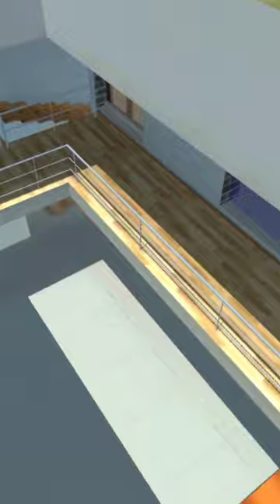Car Simulator 2 | Flying Trick | Car Sharing | Old Villa | Car Games Android Gameplay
Features:
- 3D open world.
- 360-degree car interiors.